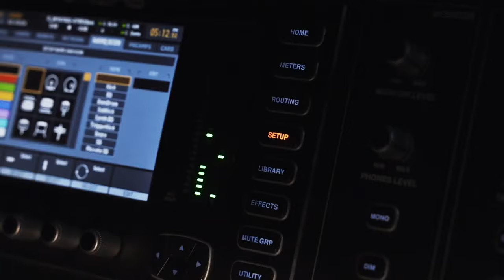History that Doesn't Suck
Skip the classroom and step into a night of American history-telling, live music and multimedia!

Adapted from the eponymous top-ranked history podcast, Professor Greg Jackson tells the epic tale of “The Unlikely Union,” weaving defining moments in American history (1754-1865) into a thrilling narrative of the struggle and triumph of a young nation to form, define, and reform itself. Travel back in time through epic storytelling of familiar and unsung real characters from history, and return with real context for today.

Dr. Greg Jackson is best known as the creator and host of the podcast History That Doesn't' Suck® which routinely tops the Apple® and Spotify® top history charts, having published over 100 episodes and counting millions of listens. Jackson holds a PhD in history, is a tenured Associate Professor and Senior Fellow in National Security Studies, as well as Fellow of Integrated Studies at Utah Valley University. He is also a frequent commentator in film documentaries including the HISTORY® Channel three-night event Abraham Lincoln, which was Executive Produced by Pulitzer Prize-winning author Doris Kearns Goodwin and featured former President Barack Obama among other history scholars. HTDS is apolitical with Professor Jackson’s only agenda being to make legit, scholarly researched American history more accessible and educational through entertaining stories.